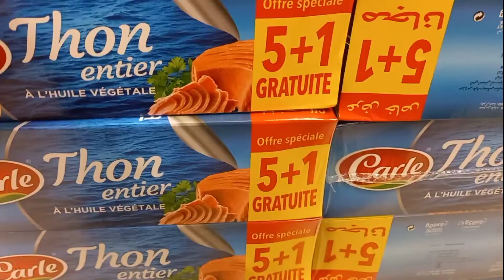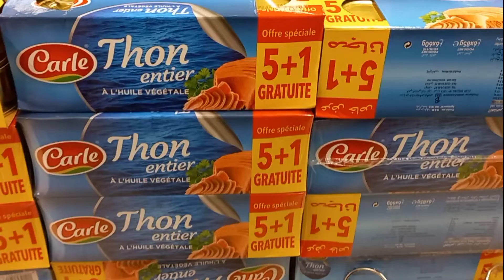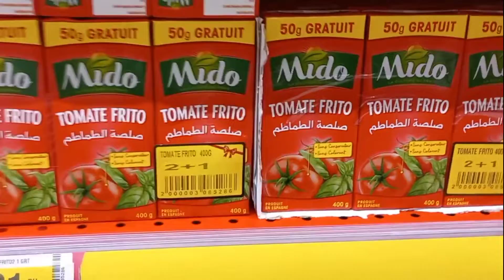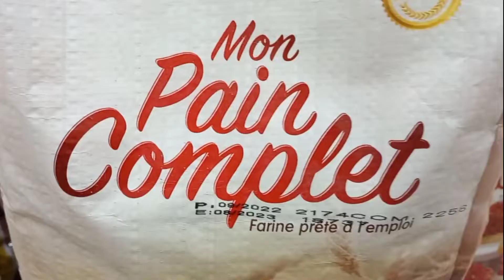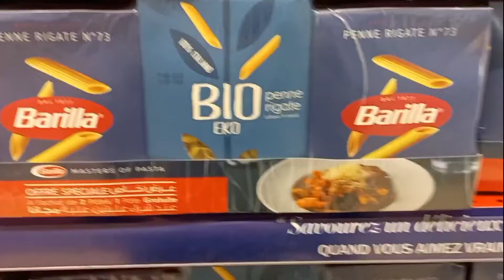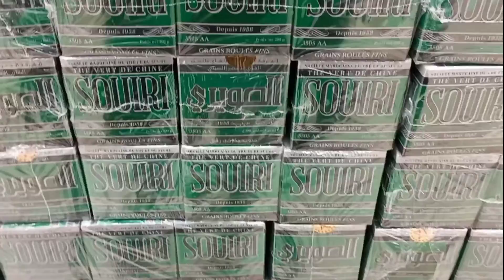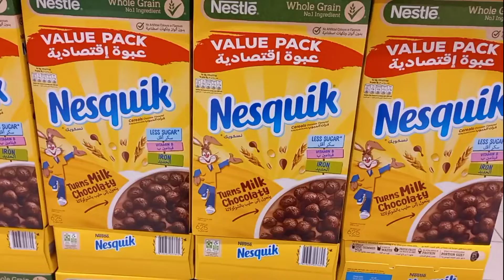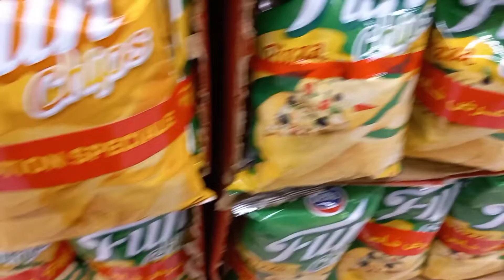🚨 عاجل تخفيضاات الشهر, بدات عند 💥,carrefour 💥صولد خطيير في المواد الغذائية بالي قبل مايسالي 🏃‍♂️🏃‍♂️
كارفور تعود من جديد بابهى العروض و التخفيضات على جميع الاواني المنزلية و التجهيزات الكهربائية سارعوا قبل نفاذ الكمية.
carrefour maroc,
carrefour agadir,
carrefour casablanca,
carrefour berrechid,
carrefour salé,
carrefour marrakech,
carrefour temara,
carrefour market,
carrefour agadir adrar,
carrefour aout 2022,
carrefour livraison à domicile,
carrefour bouskoura,
carrefour berkane,
carrefour beni mellal,
carrefour berrechid ouverture,
carrefour catalogue,
carrefour carrefour,
carrefour casablanca sidi maarouf,
carrefour casa,
carrefour casablanca dar bouazza,
carrefour city,
carrefour cartable
كارفور اكادير,
كارفور برشيد,
كارفور الدار البيضاء,
كارفور طنجة,
كارفور مراكش,
كارفور 2022,
كارفور تطوان,
كارفور سلا,
كارفور يعقوب المنصور الدار البيضاء,
كارفور يبيع دخان,
كارفور يحتفل,
كارفور يوم الجمعة,
عروض كارفور دجنبر2022,
عروض كارفور لشهر دجنبر,
عروض كارفور دجنبر,
كارفور ورزازات,
كارفور وجدة,
كارفور وجدة المغرب,
كارفور ونجت,
كارفور وهران,
كارفور واحة السيليكون,
كارفور هواوي,
كارفور هواتف ذكية,
كارفور همبرا,
كارفور هاتف مجاني,
عروض كارفور هذا الاسبوع,
هدايا كارفور,
كارفور نزوى,
كارفور ناظور,
كارفور نوفا,
كارفور نسكافيه جولد,
كارفور نعناع,
كارفور مكناس,
كارفور ماركت,
كارفور مدينة برشيد,
كارفور مول
Promotim_aswak_assalam
# aswak_assalam
جولة معي
جديد العروض
عروض واختيارات
كلشي هنا
صدمني مرجان اجيو تكتشفوا جديد العروض
تخفيضات خيالية
تخفيضات أسواق السلام 2022
جديد عروض بيم لهذا الأسبوع ليوم الجمعة 2022 Catalogue Bim Maroc HD Vendredi 2 تخفيضات بيم
promotion bim
تخفيضات مرجان
عروض مرجان
جديد مرجان
Solde Marjane
Promotion Marjane
عروض وتخفيضات مرجان لشهر دجنبرهميزات معقولة Promotion marjane  2022
 promotion maroc
تخفيضات مرجان
Promotion Maroc
Promotion bim
جديد مرجان
تخفيضات خيالية
Majane Agadir
Marjane Tanger
Marjane Rabat
Marjane Titouane
Marjane Marrakech
Tour Marjane
عروض _مرجان
Solde de maroc
Catalogue marjane
Promotion mrjane
Solde marjane
Catalogue de maroc
مرجان2022
مرجان كلميم
مرجان الجديدة
مرجان مكناس
مرجان انزكان
مرجان المغرب
مرجان فاس
مرجان تطوان
مرجان تمارة
مرجان القنيطرة
مرجان أسفي
مرجان العرائش
مرجان الدار البيضاء
مرجان وجدة
مرجان مراكش
مرجان السعيدية
مرجان المحمدية
مرجان سطات
مرجان خريبكة
مرجان الخميسات
مرجان الرباط
مرجان بركان
مرجان طنجة
مرجان الحسيمة
مرجان الناظور
مرجان تمارة
مكاتب للدراسة
كراسي
روفوف لحفظ الاغراض
رفوف الاحذية
خزائن
طاولات الاكل
عروض مميزة
جولة فمرجان
كلشي هنا
عروض واختيارات
أواني منزلية راقية
@جولة معي
@عالم كوثر رديد
@Moroccan Show - عروض المغرب
@عروض بيم المغرب
@لمسات مريم
@Lasa Channel
@Meriem channel
@Hmizat - هميزات